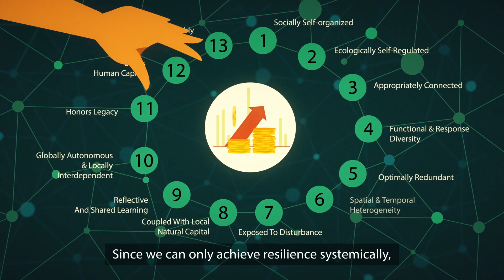How agroecology helps to build climate change-resilient livelihoods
This video summarizes the study "The potential of agroecology to build climate change resilient livelihoods and food systems" which highlights the links between agroecology and climate change, by providing evidence on the technical (i.e. ecological and socio-economic) and policy potential of agroecology to build resilient food systems. The report aims to answer the following question:

How can agroecology foster climate change adaptation, mitigation and resilience through practices and policies?
Inspired by the idea that transformation will only happen through a coordinated approach among all levels, this study aims to combine evidence from a broad range of backgrounds and perspectives.

The study was conducted by Biovision Foundation and the UN Food and Agriculture Organisation FAO.

Since 1998, Biovision Foundation has been promoting the development, dissemination and application of sustainable ecological agricultural practices, allowing people in the developing world to help themselves. Key is our holistic approach: The health of people, animals, plants and the environment are central aims in all our projects. Biovision Foundation is a charitable organisation in Switzerland (ZEWO certified) and has a legal opinion for 501(c)(3) public charity equivalency in the United States.

The right livelihood Award
In 2013, Biovision and its founder Hans Rudolf Herren won the Right Livelihood Award, also known as the Alternative Nobel Prize.